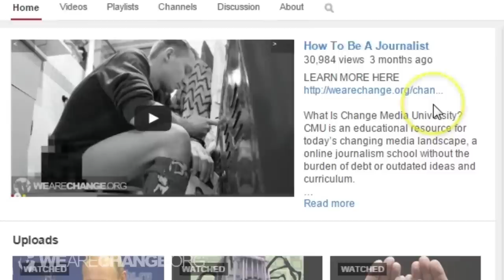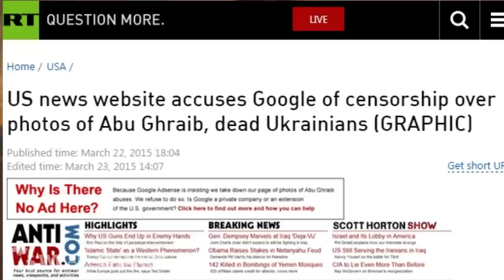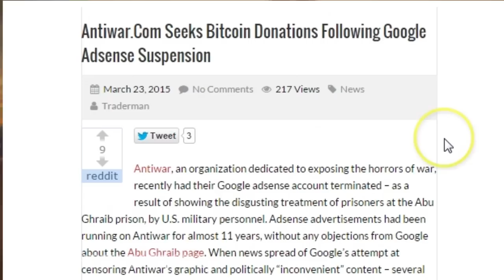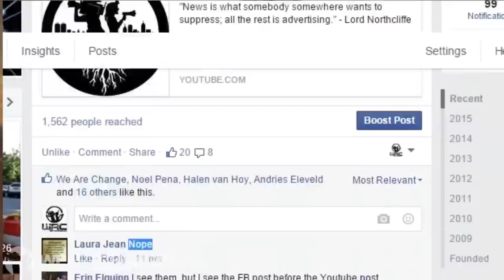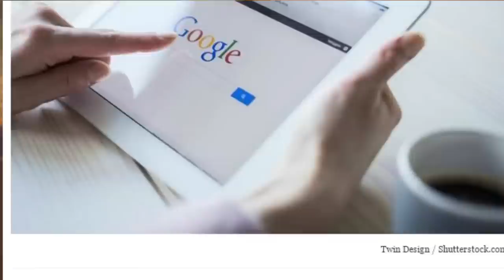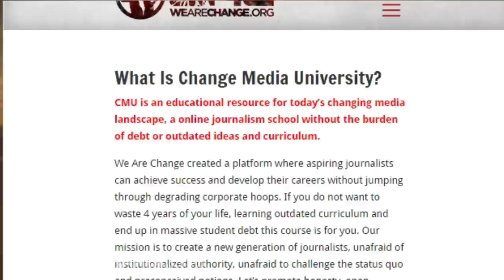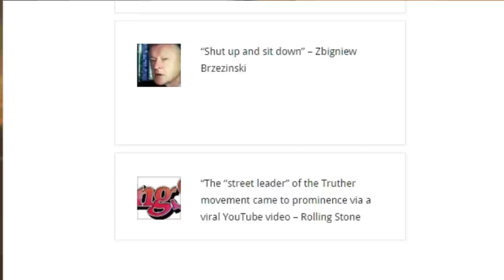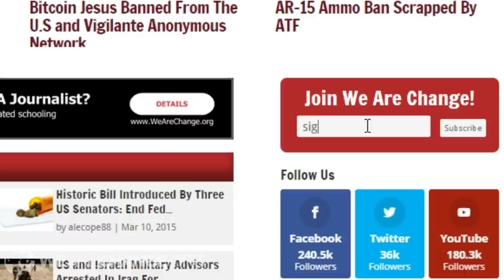How Google Adsense Is Censoring WeAreChange and Independent Media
In this video, Luke Rudkowski goes over the latest attack on free speech that is threatening the existence of WeAreChange. We break down what actions have been taken against WeAreChange behind the scenes and how you the audience can fight back to keep us alive and around.

12HdLgeeuA87t2JU8m4tbRo247Yj5u2TVP